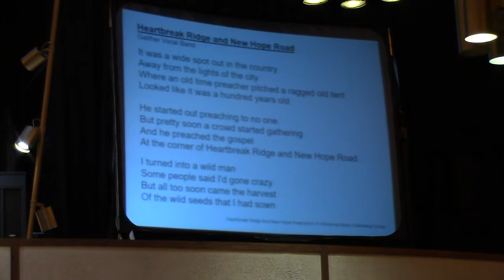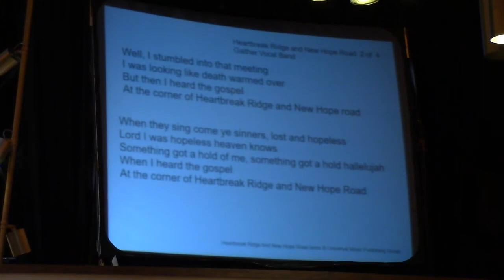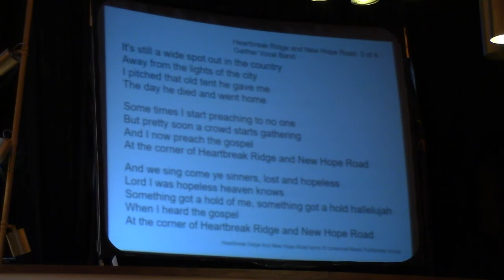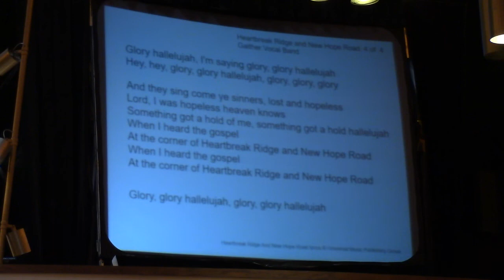August 11 2021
You shall not cross over (Deuteronomy 34:4)
   Do you ever dream of your own "promised land"? For some of us, it may be that bucket list of things we hope to have accomplished before we die. For others, it's more poignant, like getting debt free or reconciling with an estranged family member. Whatever it is, we all understand that getting to our promised land requires hard work - and that it isn't guaranteed.
   Moses is the perfect example of someone who worked hard to get to his –literal - Promised Land but who didn't make it. It's true, he got to gaze on the land before he died, as todays first reading tells us, but he never set foot in it.
   Isn't this remarkable? No one would call Moses a failure. We don't look at him and shake our heads in disappointment. Instead, we recall his dedication, his humility, and his courage and wish that we could be a little more like him.
    We all have times when it feels as if we're stuck in the desert and our promised land seems far out of reach. Our debt may not have diminished much, despite our best efforts, or our distant family member may still refuse to take our phone calls. Through it all, we yearn for some kind of sign that we're on the right path and that we'll finally get there.
   But sometimes the journey matters more than the destination. Sometimes we learn lessons along the way that bring us closer to our one true promised land: heaven. Sometimes we have to leave our dreams in God's hands and trust that He will continue to work even after we have gone to be with Him. Just ask Moses, who never entered the Promised Land but who had to leave it to Joshua to finish the journey.
   This is God's promise for us today: even if we never see all of our dreams come true, He will still bless our dedication to Him. We don't need to enter our earthly promised land in order to find our true Promised Land. God loves us deeply, He treasures our obedience to Him, and He honors every good thing we try to do for Him. And in the end, that's what matters most.
“Lord, help me find peace in my journey to the land You have promised me.”
Psalm 66:1-3,5,8,16-17
Matthew 18: 15-20
Daily Reflections from “The Word Among Us”
Recorded music remains the property of the Artists/Writers.
No ownership is implied
Our Hymns:
Give It Away – Gaither Vocal Band
He Touched Me - Gaither Vocal Band
Heartbreak Ridge and New Hope Road – Gaither Vocal Band